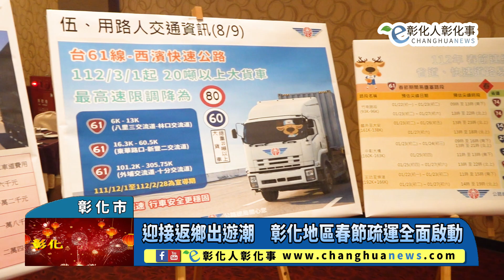迎接返鄉出遊潮 彰化地區春節疏運全面啟動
迎接返鄉出遊潮　彰化地區春節疏運全面啟動 【記者林明佑／彰化市報導】長達10天的兔年春節連假即將到來，交通部公路總局為紓解返鄉及出遊的人潮，推出搭乘客運多項優惠措施，彰化監理站長游明傳表示，連假期間可利用彰化縣內公路客運路線及臺灣好行的「鹿港祈福線」、「清水岩線」及「彰南快線」來規劃彰化迎春納福之旅。同時，手機下載公路客運「iBus」APP，讓您搭乘更便利。@changhuanews